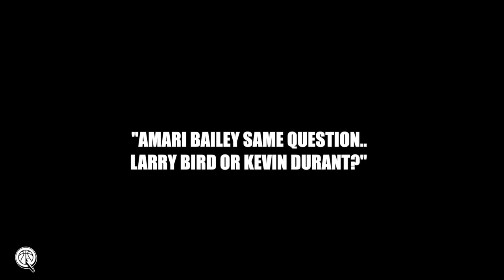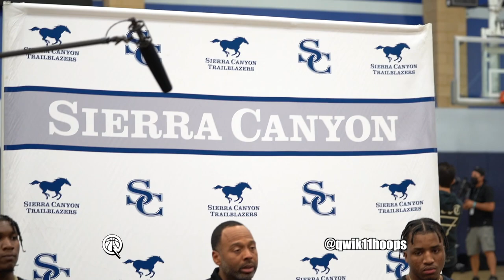Sierra Canyon Media Day! Amari Bailey & Mike Price Pick Kevin Durant Or Larry Bird!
Amari Bailey and Mike Price were ready to answer plenty of questions at media day, but I had one question for them KD Or Larry Bird who do you have taking the game winning shot? I know a lot of hoop heads will say Larry, but I agree with the new generation Kevin Durant is that dude!

BIG Thank you to everyone on helping qwik11hoops 🤝